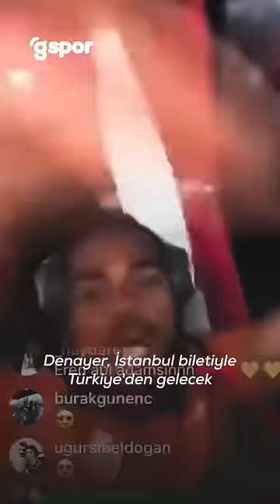🦁 Jason Denayer şimdi ne yapıyor?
✈️ 20 yaşında kiralık transfer ile ilk kez Florya'ya adım atan Denayer, bir sonraki sezon Sunderland'e transfer olmadan önce Galatasaray'a gelebilmek için saatlerce havalimanında beklemişti.

🇸🇦 Bugünlerde Bilic'in çalıştırdığı Al Fateh savunmasının kilit ismi.